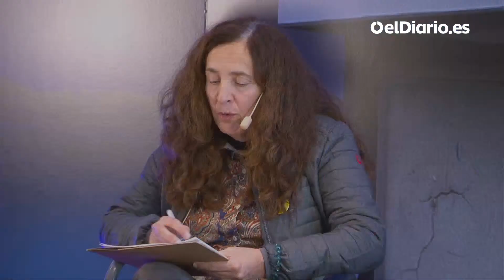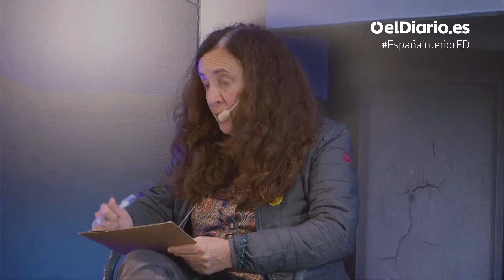El debate entre el empleo y la protección del medioambiente en la España interior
elDiario.es inaugura una serie de eventos en diferentes localidades de la España interior que comienza en Soria y cuenta con la participación de Teresa Ribera

El objetivo de estos encuentros es conocer las demandas, los problemas y los frenos que hacen que el reto demográfico se haya convertido en uno de los desafíos de la sociedad española, y una oportunidad de mejora para sus habitantes. Debatiremos sobre el pasado y sobre el presente mirando hacia el futuro.

Apóyanos.